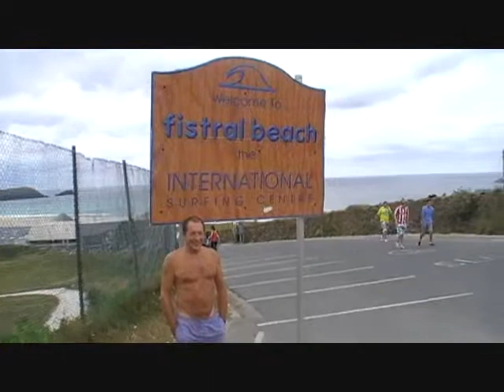MICKYNONAME TWO OLD CODGERS GO IN SEARCH OF THE SURF.wmv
BOB AND I GOING TO REVISIT OUR YOUTH IN NEWQUAY AND FIND THE WAVES TO SURF LOL